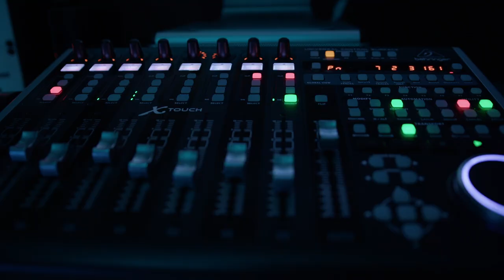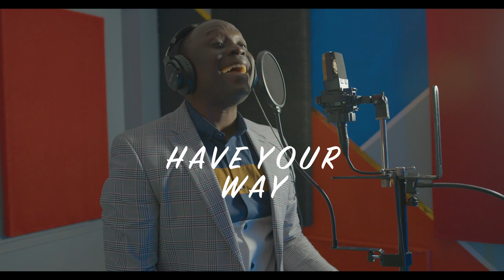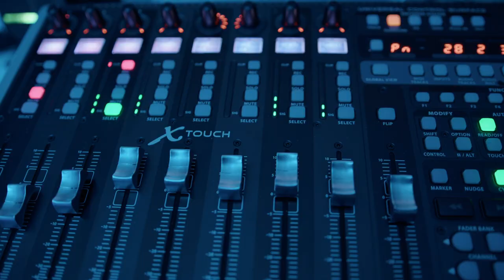Have your way by David Dunni Dada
An anointed song of Consecration and worship